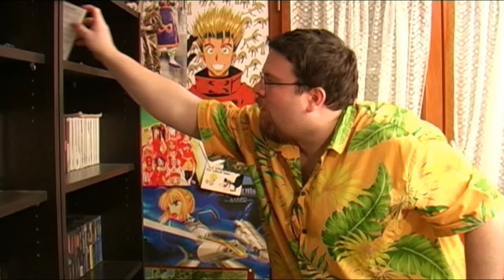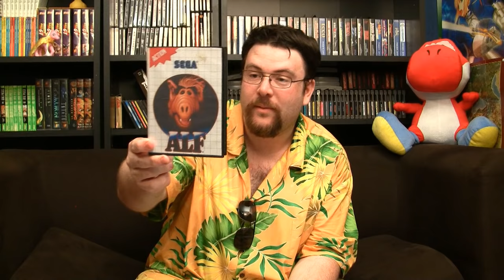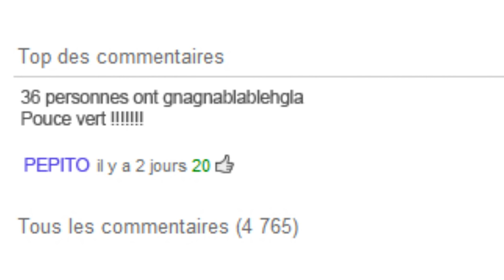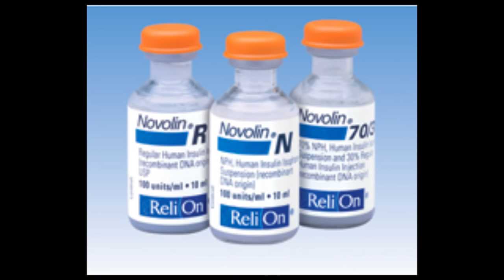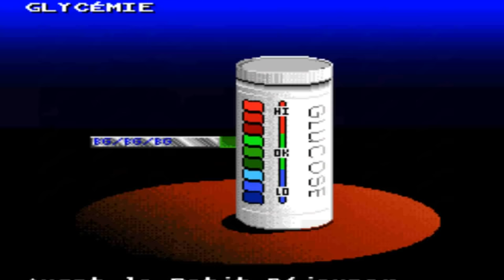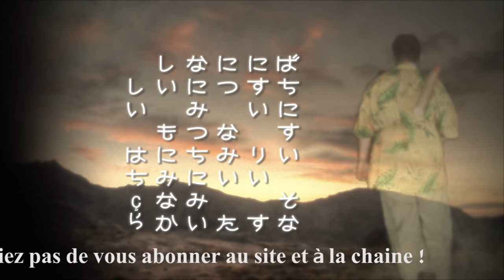Joueur du Grenier - Des jeux en vrac !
Vingt-cinquième vidéo du grenier avec un vrac de plusieurs petits jeux sur lesquels on était passés sans pouvoir en faire un vrai test.